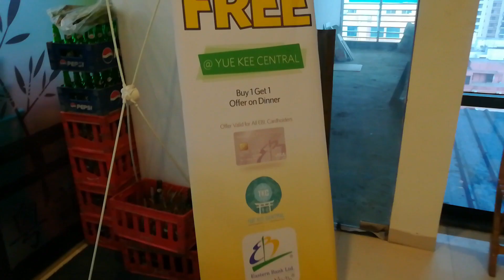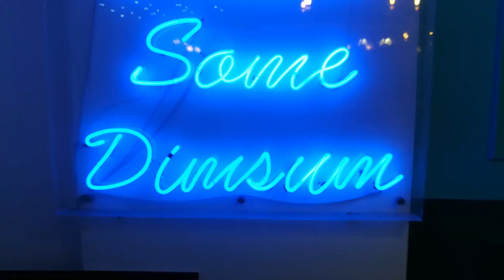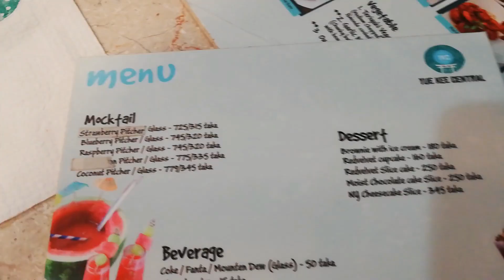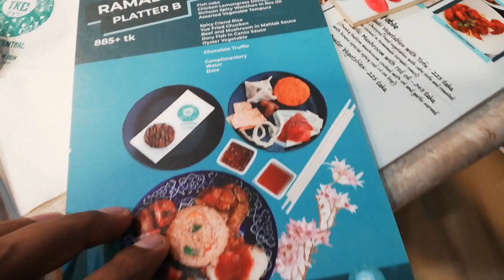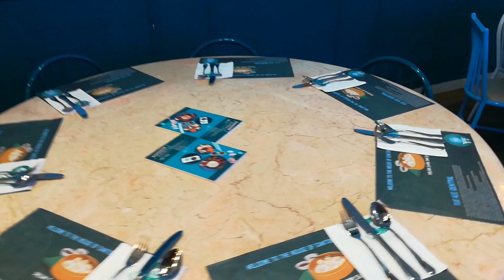Selfie তোলার জন্য আদর্শ রেস্টুরেন্ট ধানমণ্ডিতে । Yue Kee Central - The Chineses Restaurant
This vlog is about sharing the food items, prices and the environment of Yue Kee Central - The Chinese Restaurant in Dhanmondi, Dhaka. The environment is really awesome and very exciting especially it's interior. You can come over here and experience on your own and click selfies in this great environment.

*Please avoid bad comments (Using Bad Language) bcoz other viewers will understand that what family you belong to.

About "Nayem Rock": a Lifestyle vlogger, Motovlogger from Dhaka, Bangladesh. I ride 2014 Keeway 100 RKS v.2.